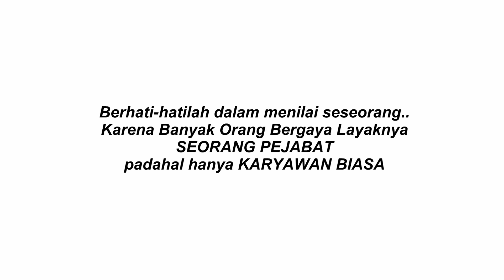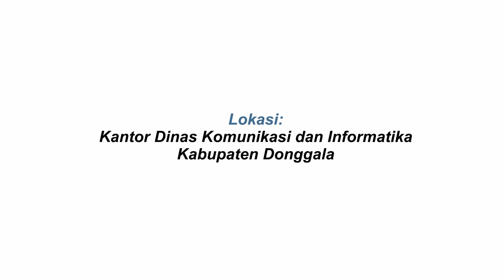CERITA PENDEK - BENGGO OBO (BUSYEET)